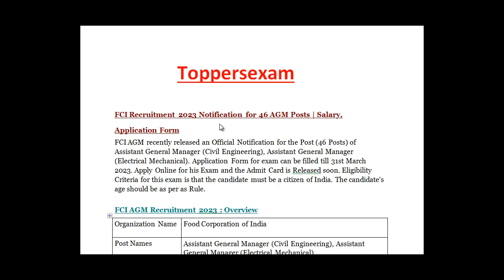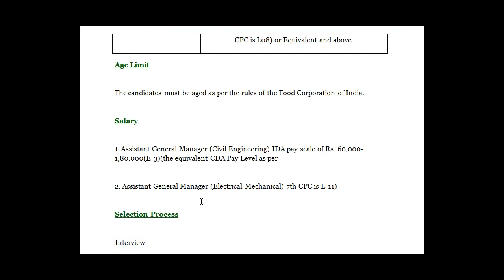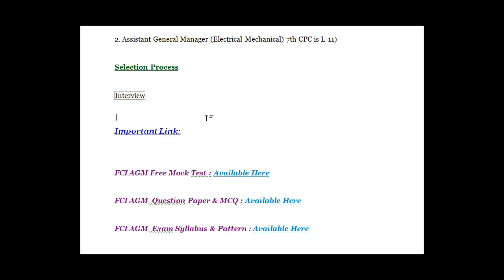FCI AGM Recruitment 2023 / Vacancy Details / Qualification / Selection Process / Eligibility 2023